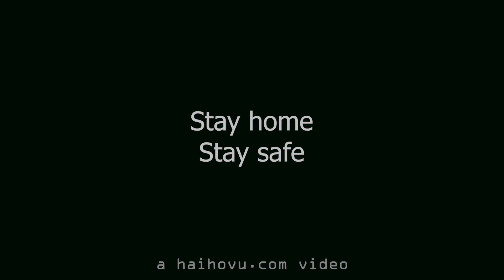The Dress Code for COVID 19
Do you dress up when working from home? How about for video conferencing?